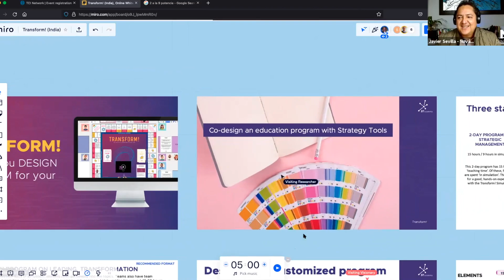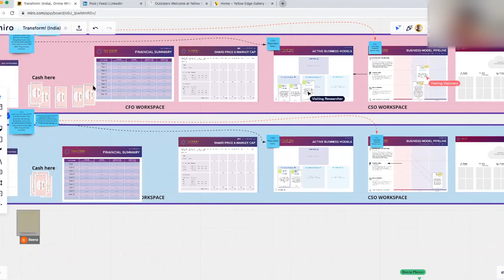How to use Transform! Simulation for L&D?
- Transform! Simulation can be your SAFE learning and playing field
- Use it to accelerate the learning and development of strategy, innovation, and transformation
- Build new L&D programs around Transform! (bring additional elements such as business cases, visual canvases, specific methodologies, online learning courses, specific workshops, projects, etc.)

Transform! the strategy, innovation, and transformation Simulation by Strategy Tools.

This workshop was co-facilitated by Harvey Wade (Innovate21) and Javier Sevilla (NováreQ). Innovate21 is a partner of ST in the UK, and NováreQ is the Strategy Tools Partner in Mexico.